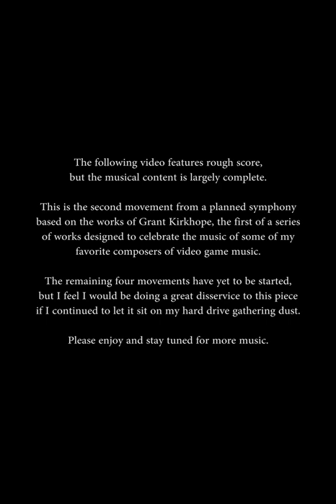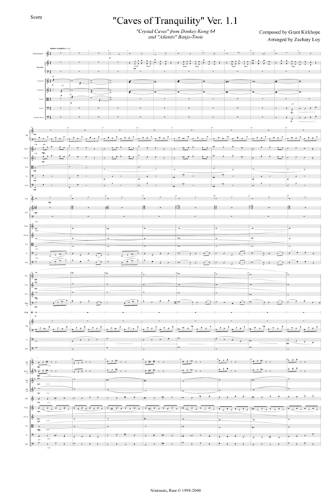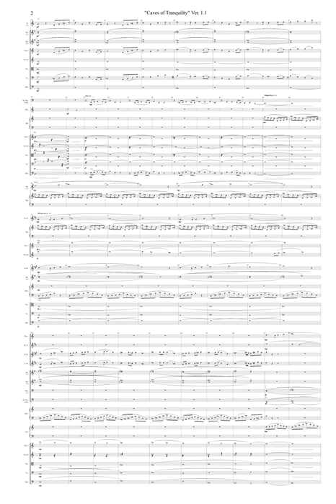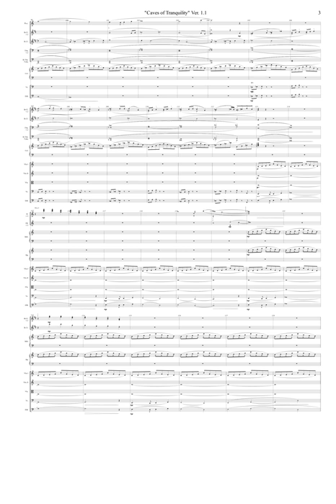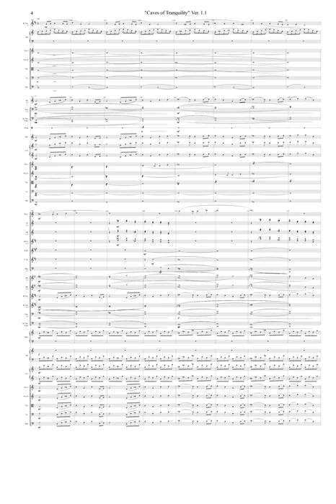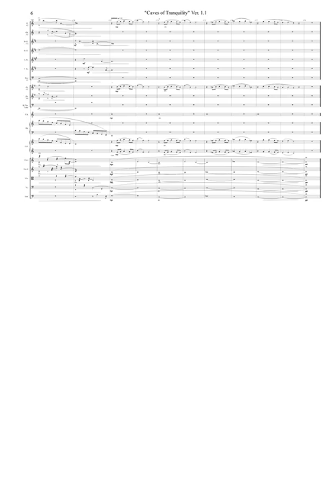Caves of Tranquility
In the continuing series of started several large-scale projects at once, here's a another one that's close to my heart.

Many eons ago I wrote piano arrangements of the nearly-full OSTs of three Grant Kirkhope games: Banjo-Kazooie, Banjo-Tooie, and Donkey Kong 64. These three scores are among my favorites within all of the VG ouvre, and Grant Kirkhope is one of my favorite living composers so I felt it only appropriate to collect some of my favorite pieces that he's written and rework them into a modern Symphony.

This project began over a year ago, with most of the planning complete but I find myself lacking the time require to actually write the notes down. That said this video is a rough presentation of the second movement, "Caves of Tranquility", a reflective interlude which happen to contain possibly my two favorite pieces by Mr. Kirkhope: "Crystal Caves" from Donkey Kong 64, and "Atlantis" from Banjo-Tooie.

The symphony is intended to be an abstract piece; no overt programming or narrative elements, just pure music. I will eventually complete this piece, and when it is finished I will upload a video of the full piece with better score presentation.

Still more music yet to come!